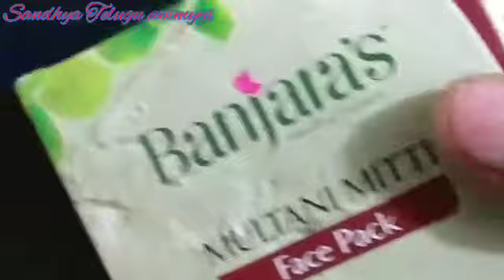కేవలం పెరుగుతో అందం పెంచుకోవచ్చు /Curd Facial 3 Steps